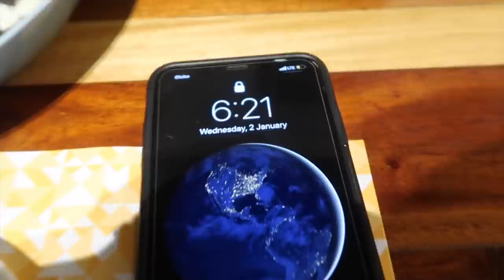24 Hours Mag-Jowa Challenge with Baninay Bautista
You asked for it, guys! Here's our version of 24 hours mag-jowa challenge!!! Hahaha inspired by Pam Swing & Kyo Quijano's video as well. Enjoy!

May video din kami sa channel niya, check it check it!